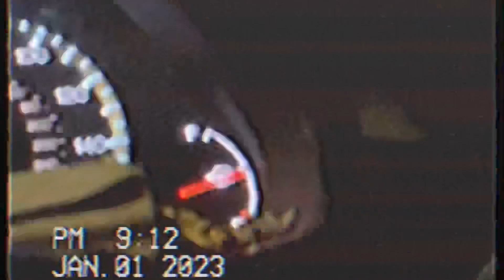Trapped In The Backrooms (Trailer)